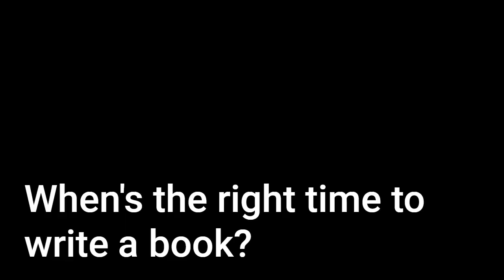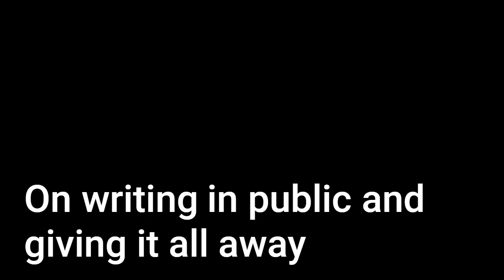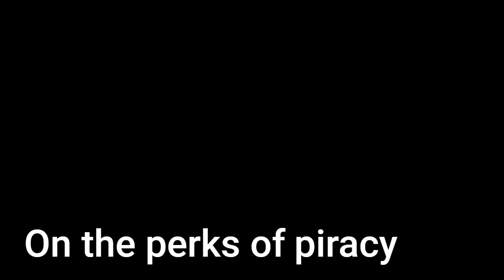Jeff Gothelf on writing successful nonfiction, setting up a publisher, & becoming forever employable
Jeff Gothelf is a 4x author of Forever Employable, Lean UX, and more. He also cofounded Sense and Response Press, a publisher of "short, actionable business books for busy executives."